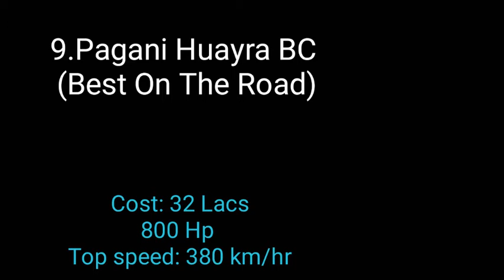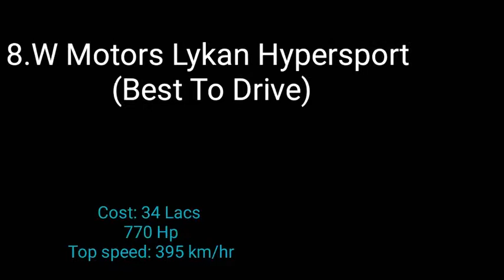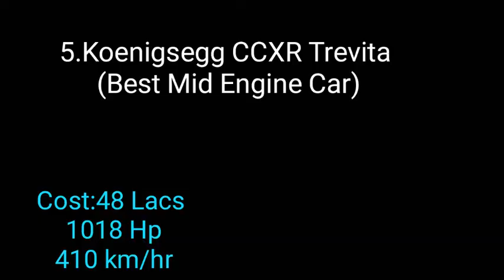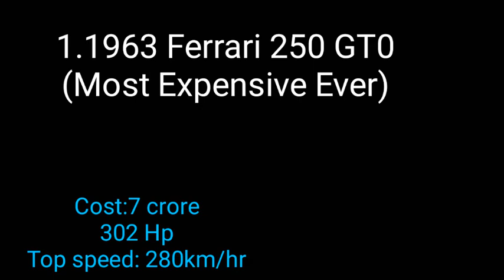Top 10 Most Expensive Cars Till 2020 ..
List of all detail of cars till 2020